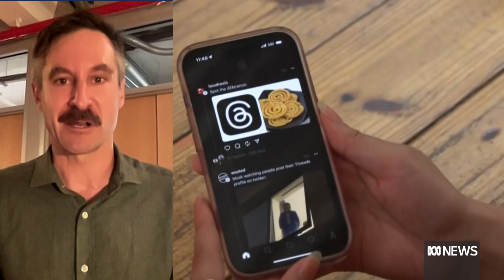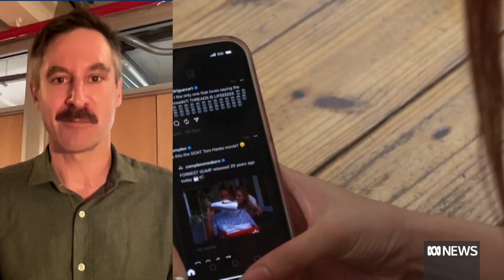Musk v Zuckerberg: the battle for social media supremacy | The World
The social media landscape has changed significantly in recent months, notably with the rebranding of Elon Musk's Twitter and the launch of Mark Zuckerberg's competing Threads. Axios' global tech correspondent Ryan Heath tells The World the two tech billionaires have landed in the spotlight not only for their competing businesses, but their promise of a real-life battle too.